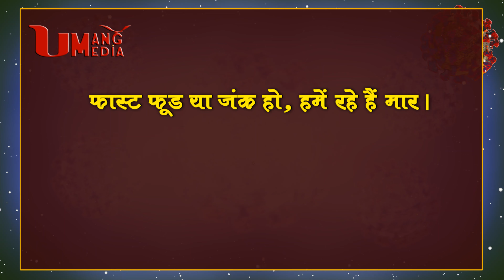Poetry war with Corona | Shri Kishore Pareek "Kishore" Jaipur | 22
कोरोना से काव्य युद्ध | श्री किशोर पारीक "किशोर" जयपुर | 22